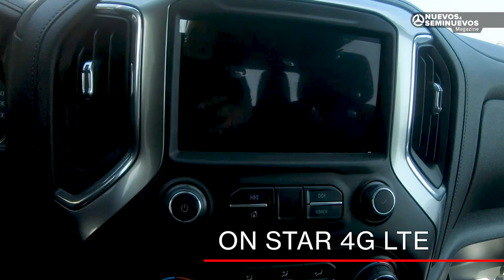Chevrolet Cheyenne 2019, la leyenda se reinventa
Viajamos al puerto de Veracruz para ponerle las manos encima a una de las pick ups legendarias: Chevrolet Cheyenne 2019 que ahora agrega dos nuevas versiones.